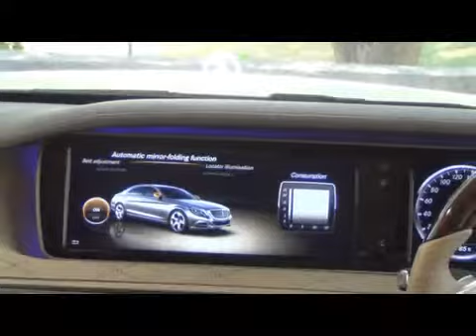Mercedes Benz S500 - Walkaround: Motown India